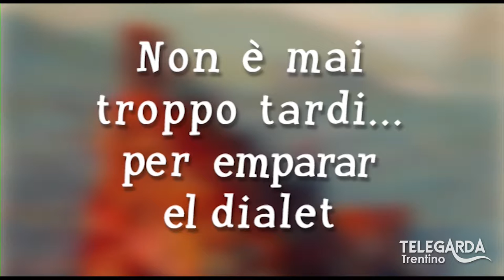Lezioni di dialetto Trentino – “Incontro con Gino e Ivan Simoni” – 94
Puntata a Andalo con Gino Simoni e i suoi presepi.